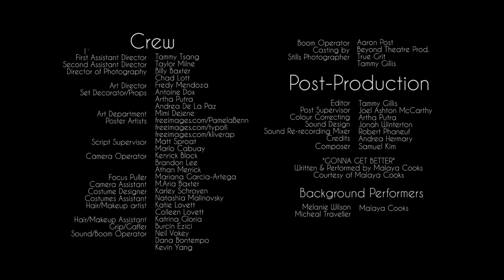THE SUPPORT GROUP | the Web Series | Episode Five "UNSAVEABLE"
THE SUPPORT GROUP | Episode Five - "UNSAVEABLE" - "Is the support group safe? Or unsaveable??"

Guest starring JIM THORBURN and TAMMY GILLIS!

The Support Group is an original comedy web series about three unlikely friends - a sex addict, a hoarder and an impostor - who come together to save their only solace, their beloved support group.

Raina (Sydney Doberstein) - a waitress and sex addict - is at a low point in her life having just received bad news about her sexual health.  When none of her usual vices work, she turns to something very different, the local Support Group.  Things start to look up for Raina, however, the government cuts off their funding and the Support Group can no longer operate.  Courtney (Lily Zarif) - an oddball and Support Group regular - has other plans and recruits Raina and a very unlikely friend, Alexis (Laura Carly Miller) - cheerleader and Queen Bee - to begin their mission to save their beloved Support Group.

Created, written and produced by Sydney Doberstein, Lily Zarif and Laura Carly Miller.
Executive Produced by Tammy Gillis and Jim Thorburn
Directed by Tammy Gillis